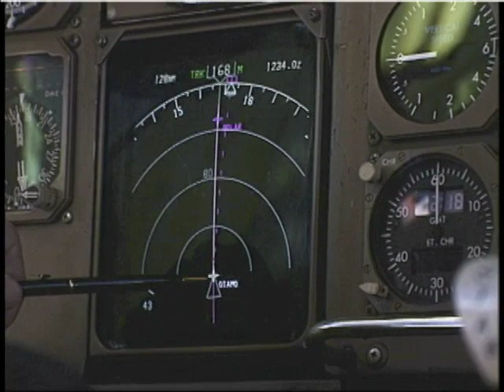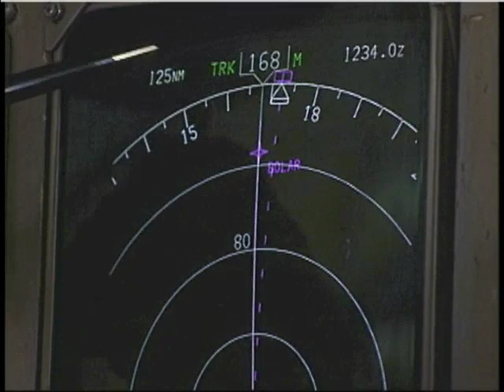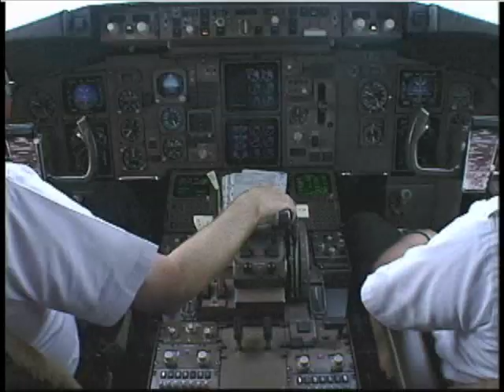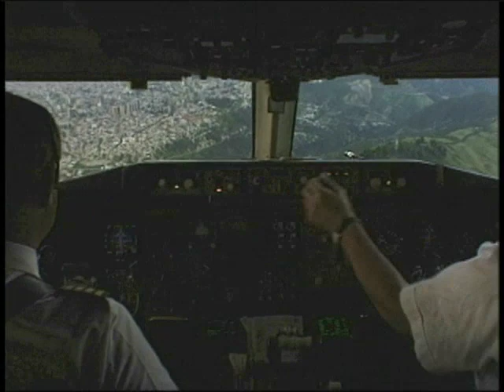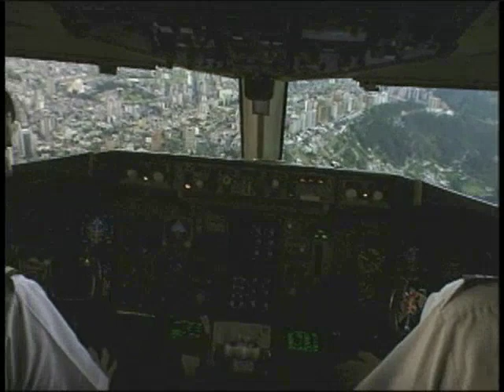CHALLENGE AIR 757 "Andes Special" (1997)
Fly the Boeing 757 from Miami to Bolivia, Colombia and Ecuador including the world's highest commercial airport! DETAILS